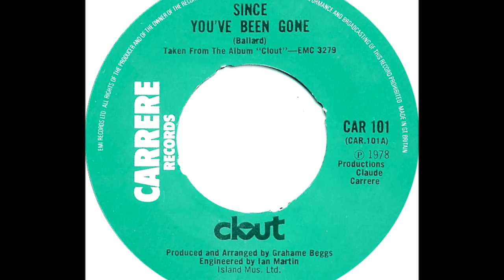CLOUT Since You've Been Gone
Other than the 1979 Top 10 British hit for Rainbow, this earlier rendition of Russ Ballard's 'Since you've been gone' is the best known version. The mostly,but not completely girl group, Clout had a worldwide smash with 'Substitute' but nothing much after it could match that success. The South African act was on the recording scene for several years, issuing albums and singles with success mostly confined to their home turf and parts of Europe.